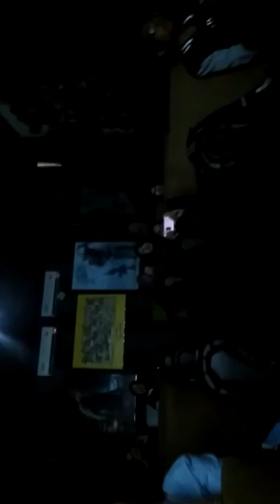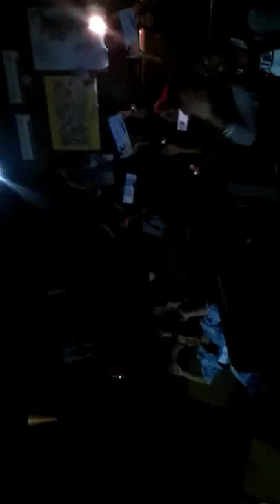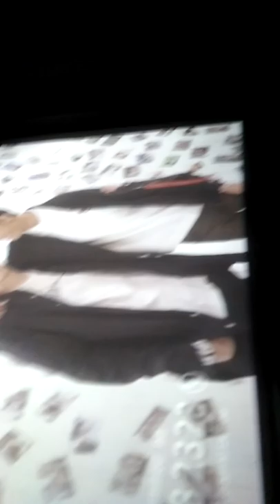Dokumentasi Thank You ! Sotus S team Jogja(1)